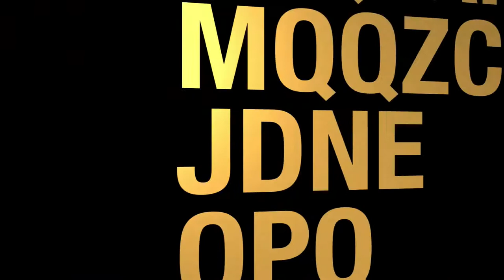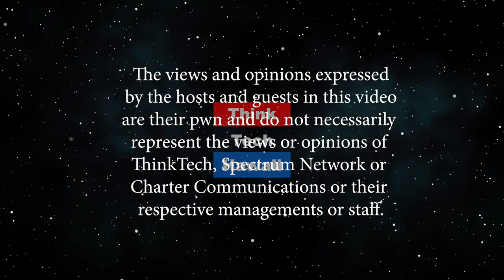Tourism in world famous Waikiki with 9.4 million visitors a year (Navigating The Journey)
Management of the OHANA Waikiki East by Outrigger Hotel.  Managing hotels with 9.3 million visitors each year. Tourism makes up 22% of Hawaii's economy. Business which support tourism is the largest industry in Hawaii. The host for this episode is Marsha Joyner.  The guest for this episode is Chryssaldo Thomas.